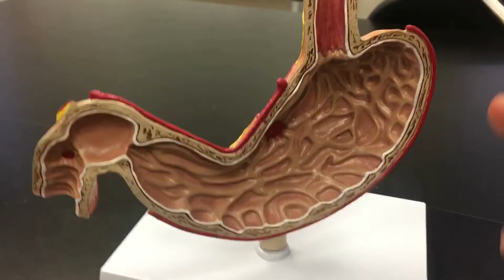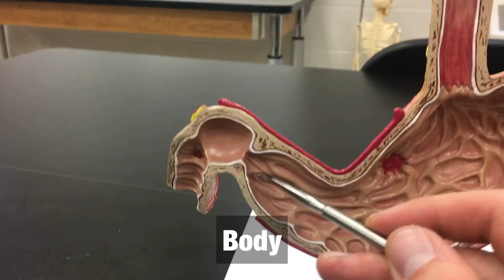Stomach Model - Ohio University - Anatomy & Physiology - BIOS 1310